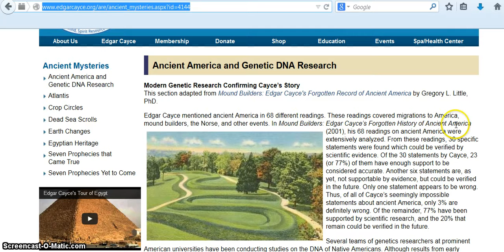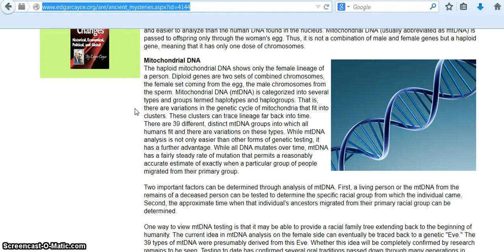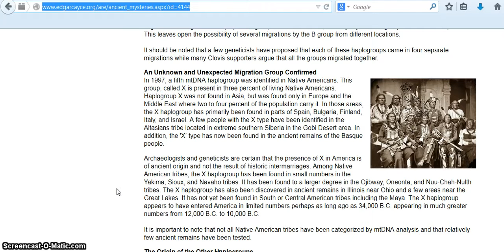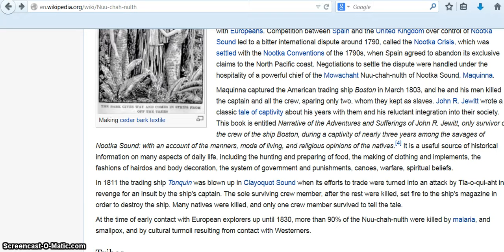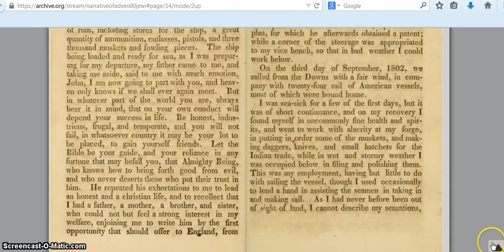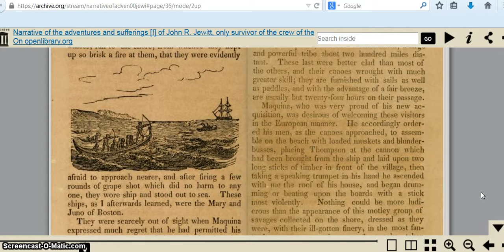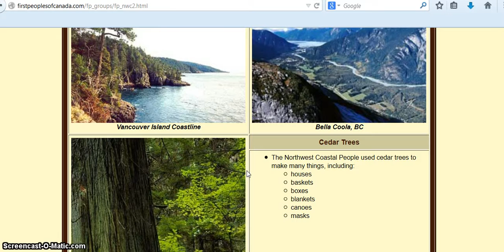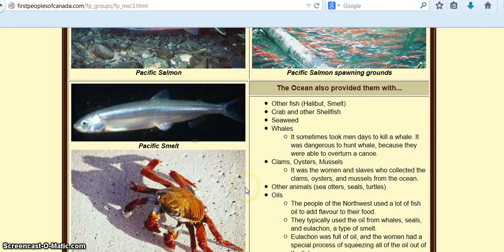Some Native Americans carry same DNA as found in Europe and Middle East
Nuu-chah-nulth and other Native Americans carry DNA found in Europe and Middle East
"Cayce indicated that the largest migration from Atlantis occurred just before 10,000 B.C. The majority of these Atlantean survivors went to the Northeastern coastal areas of America and Canada becoming the Iroquois"

ALL COPYRIGHTS OBSERVED: This channel recognizes that full rights to this and/or other online sources providing free information on public forums such as/including YouTube. This information on this channel is being shared for educational and enlightenment purposes only and is not, in any way, being used for commercial gain.

ALL COPYRIGHTS ACKNOWLEDGED, FOR EDUCATIONAL/INFORMATIONAL/ENTERTAINMENT PURPOSES ONLY